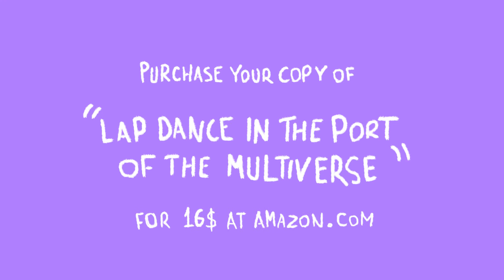Carnival - Lap Dance in the Port of the Multiverse - Kirk Francis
Don't miss our new animated video of the poem Carnival from Lap Dance in the Port of the Multiverse by Francis Kirk!